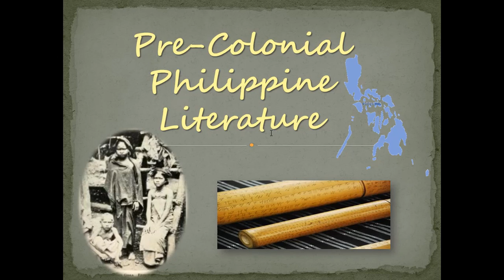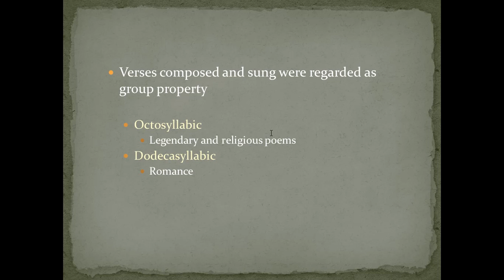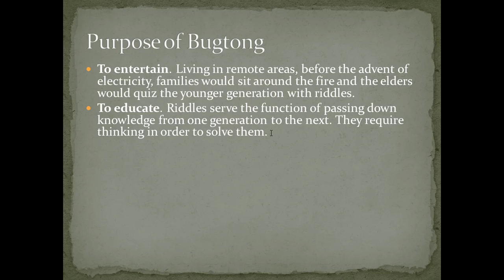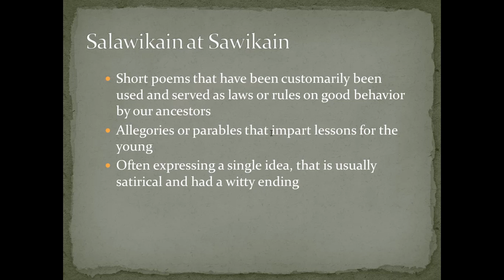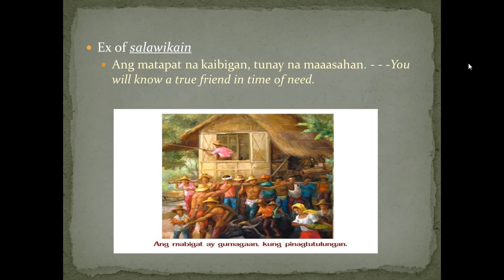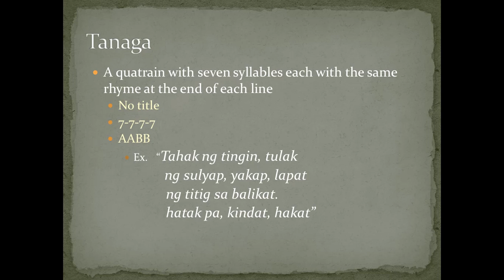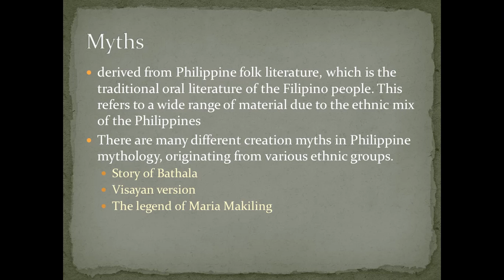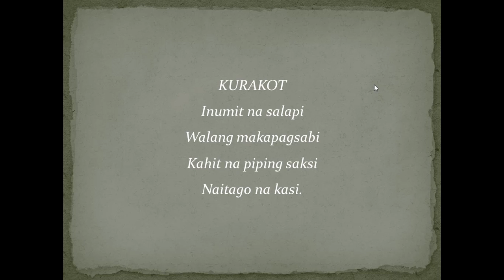Philippine Literature During Pre Colonial Period